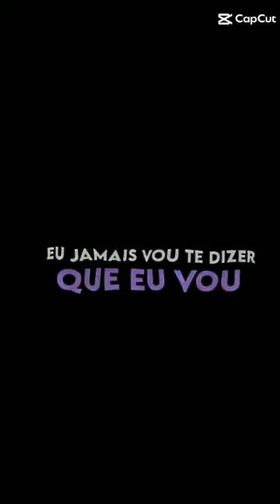edite do Renato Garcia#shorts